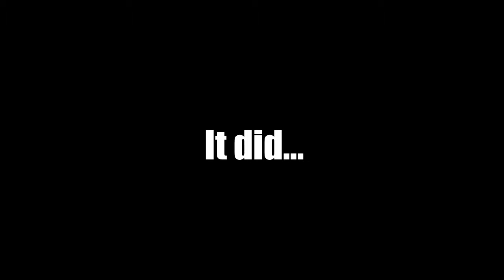Portal Stories: Mel - This game is hard! - Part 3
These puzzles are definitely harder than Portal 2.